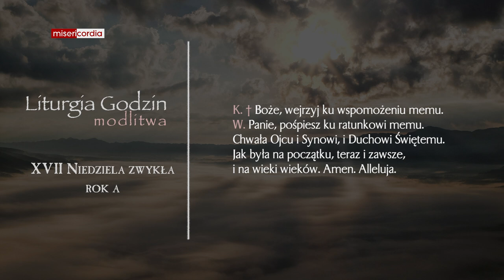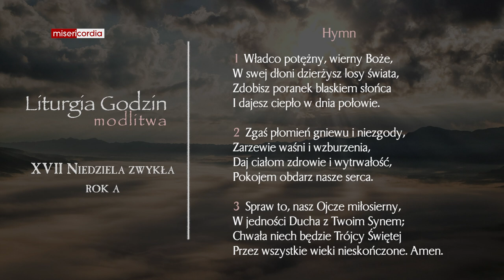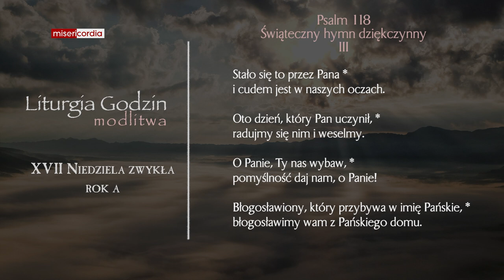Liturgia Godzin | Modlitwa Południowa | XVII Niedziela zwykła (rok A)